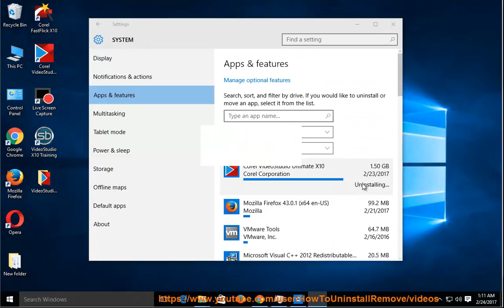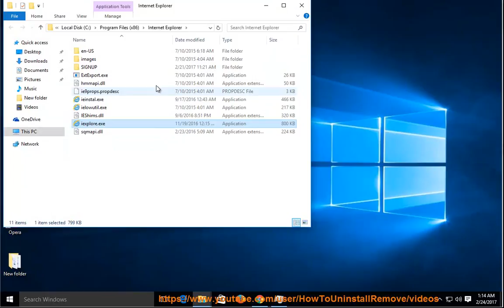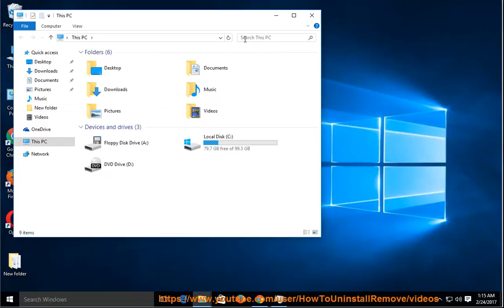Uninstall Corel VideoStudio Ultimate x10 on Windows 10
TRY this best uninstall tool@ if U R having issue uninstalling Corel VideoStudio Ultimate x10 and/or any other unwanted programs on Windows.